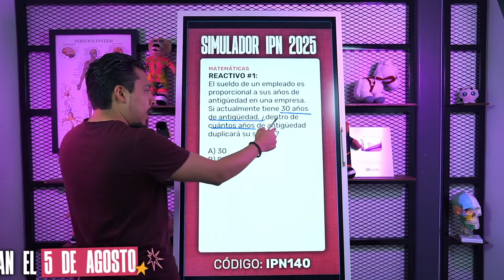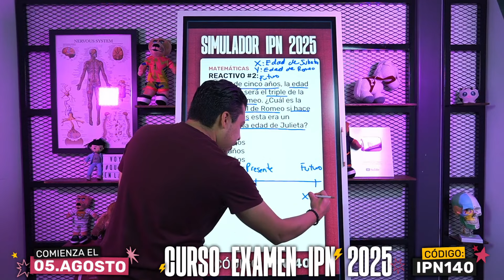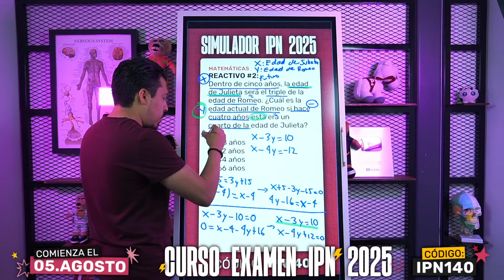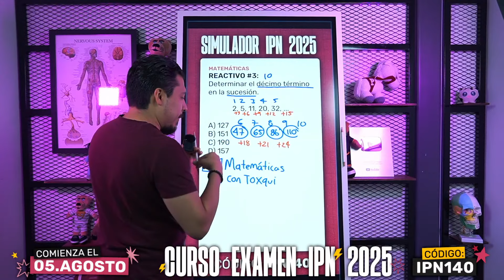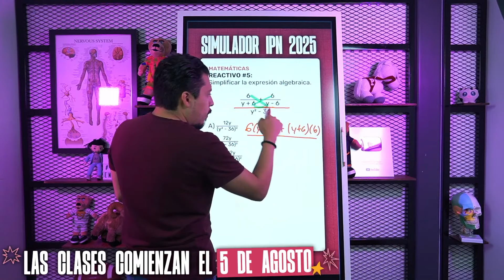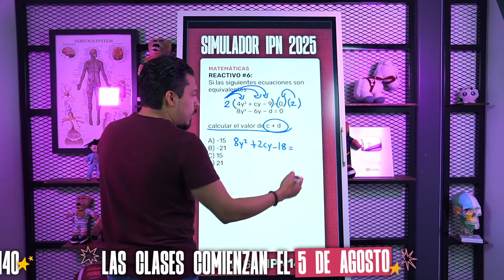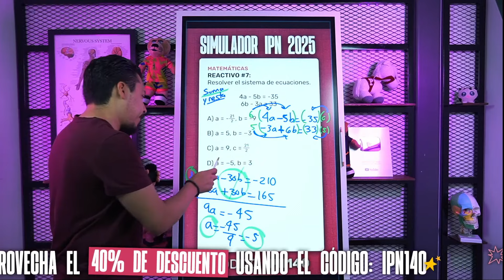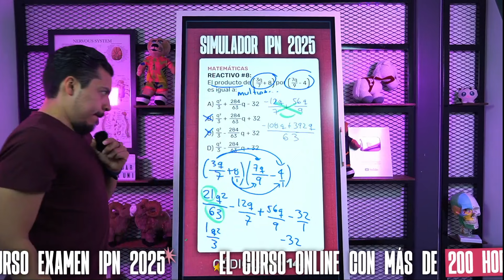Aprende Matemáticas para el examen del IPN con estos 8 nuevos reactivos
Hola aspirantes, durante la clase vamos a conocer 8 reactivos de los que son bastante sencillos en el examen de admisión al poderosísimo IPN.

Aunque sean sencillos, asegúrate de dominar los temas, ya que suelen venir algunos en el examen real con este mismo nivel.

Recuerda intentar resolverlos por tu cuenta antes de consultar la explicación completa.